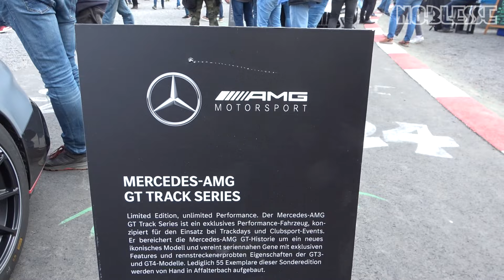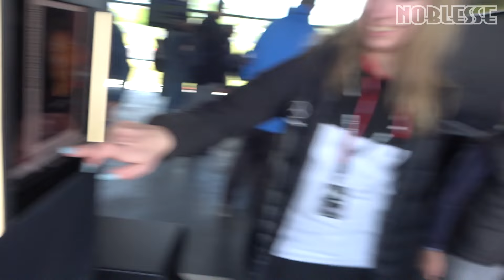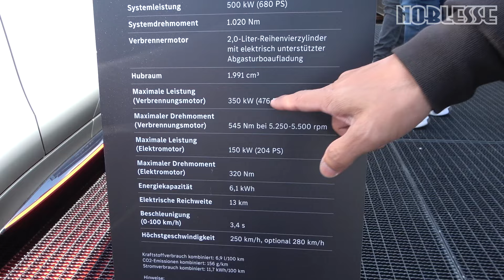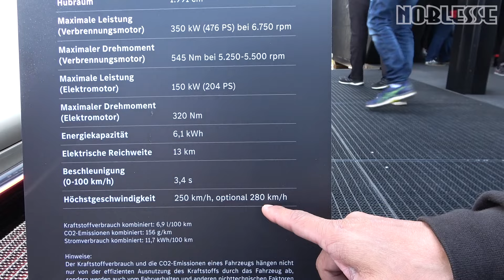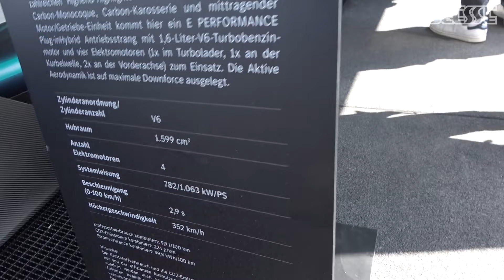【ベンツ】約4億円！？メルセデス AMG ONEがやばすぎた｜ニュル24時間耐久レース メルセデスブースを見てみよう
ニュルブルクリンク24h耐久のイベントでメルセデスブースを見て回りました！
最新のベンツや車両金額、約4億円のAMG ONEやF1カーなど貴重な車がいっぱい！
本場ドイツのイベントの雰囲気をぜひ楽しんでください♪

【チャプター】
0:00 オープニング
0:10 AMG GTトラックシリーズ
1:13 AMG GT3
2:08 屋内ブース
3:16 AMG C63S
4:49 F1のセーフティカー
5:46 超希少！AMG ONE
7:34 F1マシン